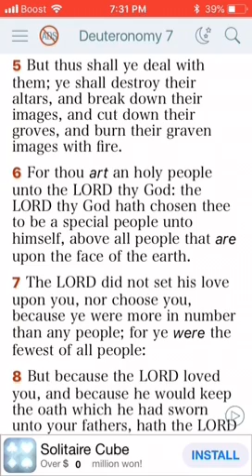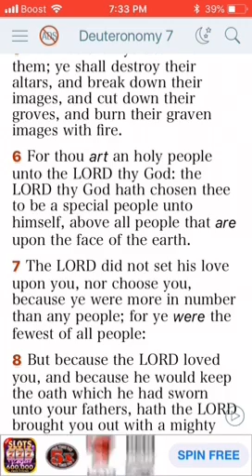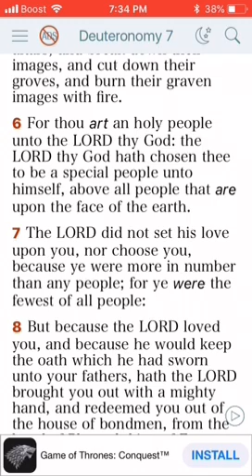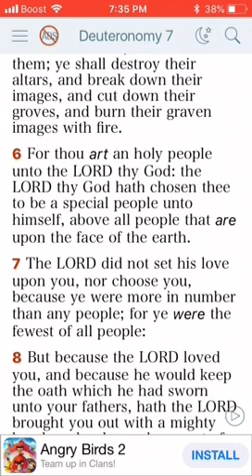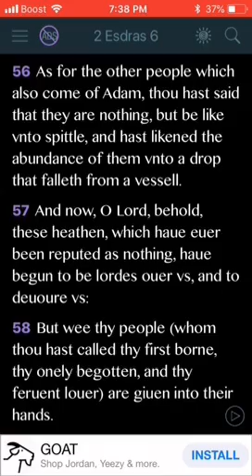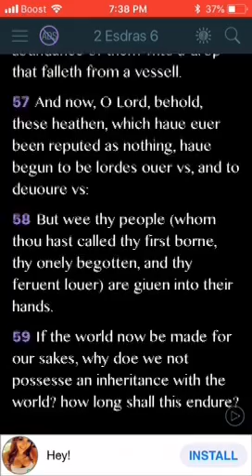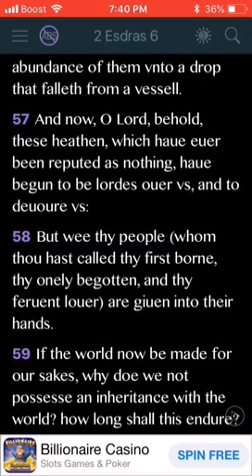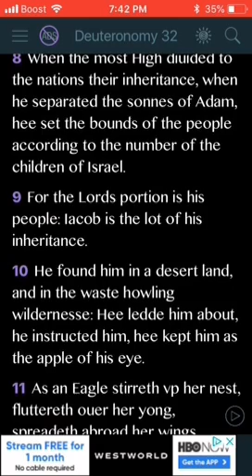Everyone is not Equal “God” said so